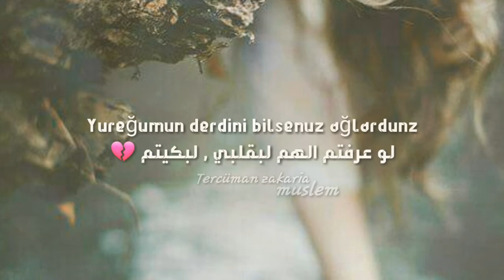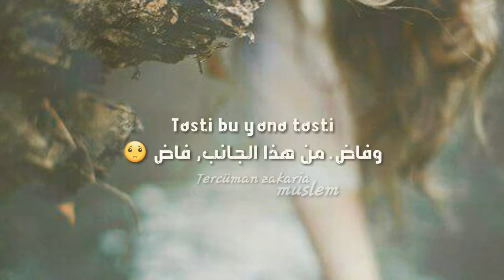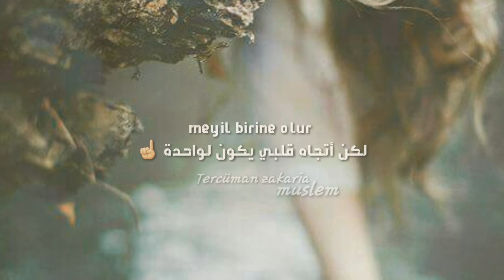اغنية تركية "يوجد ضباب في البحر " مترجمة denizde karartı var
أغنية تركية

يوجد ضباب في البحر

تصميم و ترجمة الفيديو
Zakaria muslem

ــــــــــــــــــــــــــــ

ٓــــــــــــــــــــــــــــ

والأهم رأيكون
اتركوه☟تٌَحَـتْ☟

ــــــــــــــــــــــــــــ

كلمات الأغنية :

Denizde kararti var
bu gelen kayik midur
Ben o zledum yarumi
Ağlasam ayip midur

Ağlasam ayip midur

Oy dumanlar dumanlar
Hep dağlarl sardunuz

Oy dumanlar dumanlar
Hep dağlarl sardunuz

Karardi karadeniz
Tasti bu yana tasti

Hader verun yarume
Gozlerum dol tastı

Hader verun yarume
Gozlerum dol tastı

Gemi mil ilen olur
Sevd dil ilen olur

Guzeller çok var ama
Meyil birine olur

Meyil birine olur

ــــــــــــــــــــــــــــ

ــــــــــــــــــــــــــــ

ــــــــــــــــــــــــــــ
كل الشكر لمتابعتكم